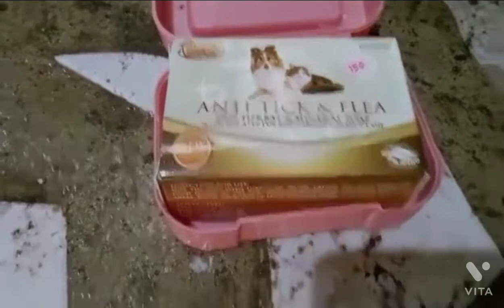Kaprobinsya paliguan ko muna yong aking alagang pusa # Vhercel Sullesta Vlog